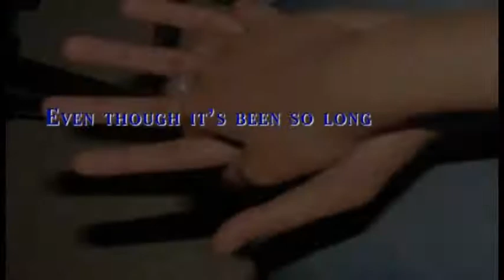Miss you Like Crazy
John & Kitte for their 1st Monthsary :)